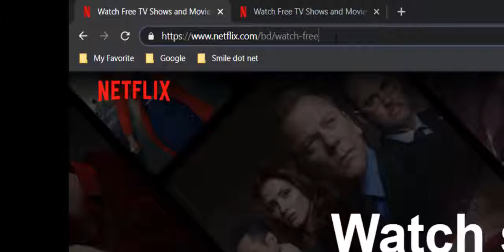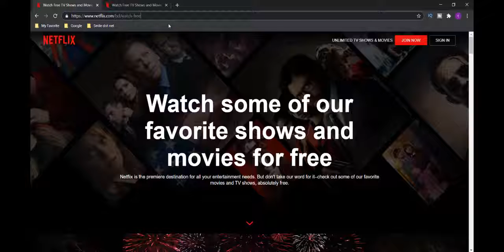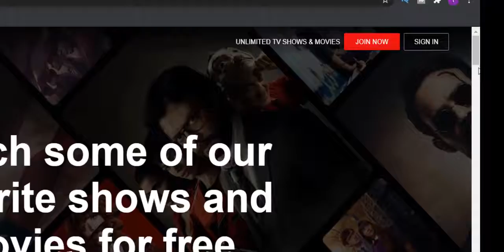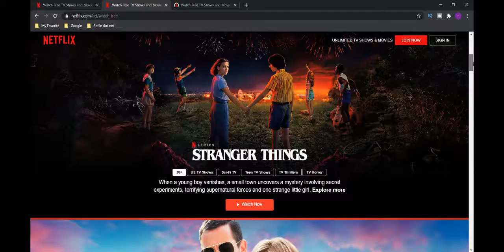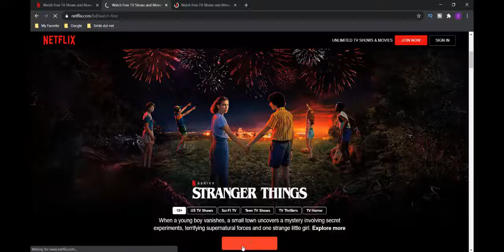watch netflix for free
However, citizens of 200 countries will get a great opportunity to enjoy Netflix for free. Including Bangladesh. Recently, this popular web platform came up with such an offer to increase subscribers.

The world's most popular streaming giant says there is one more condition to get this free offer. That is, the customer must be a Windows, Mac and Android device user. In a statement, the Jakarta Post reported that Netflix had provided such information.

However, the US entertainment company further noted that the offer does not cover all Netflix content. 10 movies can be seen for free. The movies are Bird Box, Boss Baby: Back in Business, Elite, Grace and Frankie, Love Is Blind, Murder Mystery, Our Planet, Stranger Things, The Two Pops and When They See Us.

In addition, the first episode of any series can be enjoyed on Netflix without any account, absolutely free. However, the report said that the offer will continue for a specified period. It was not said how long it would last.